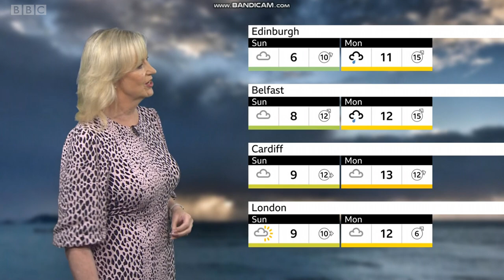Carol Kirkwood BBC Weather January 6th 2022 HD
Carol Kirkwood is looking fantastic on BBC Weather.